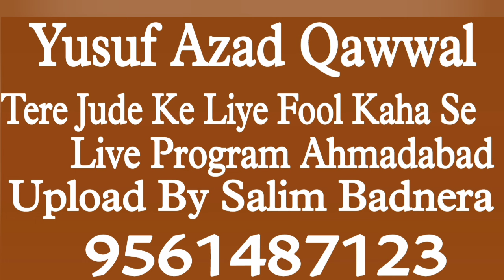Yusuf Azad Qawwal:-Tere Jude Ke Liye Fool Kaha Se:- Live Program Ahmadabad Upload By Salim Badnera